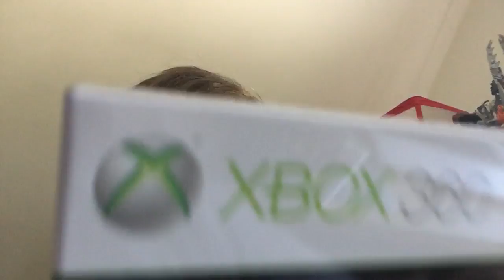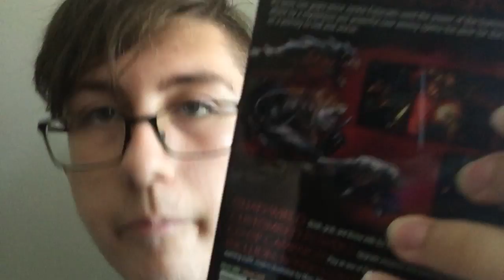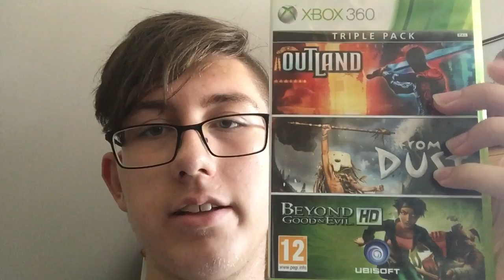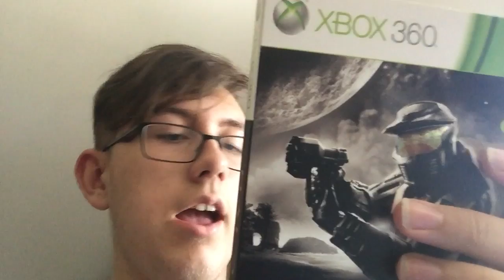I'm back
Time to bring some games to my channel.